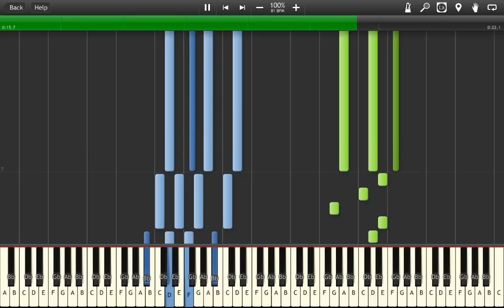Zelda Skyward Sword - Tadtone Melody (Synthesia)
The song "Tadtone Melody" from Nintendo's 2011 game: The Legend of Zelda - Skyward Sword.